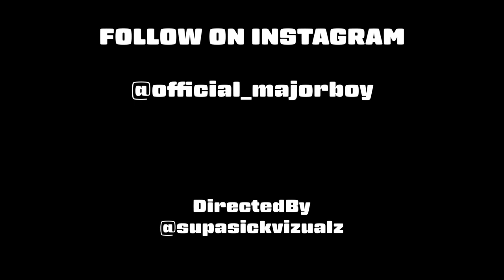Major Boy "Dive In Yo Shyt" Official Movie Video [DirectedBy: @supasickvizualz ]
DirectedBy: @supasickvizualz
WE ROLLIN